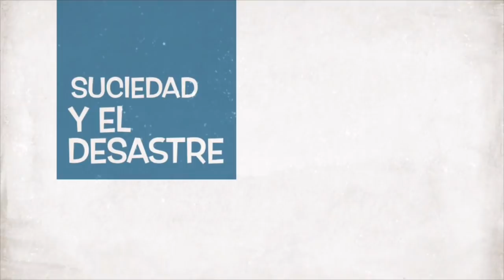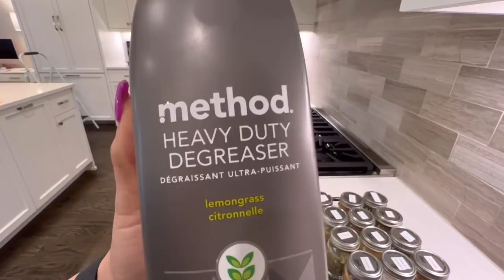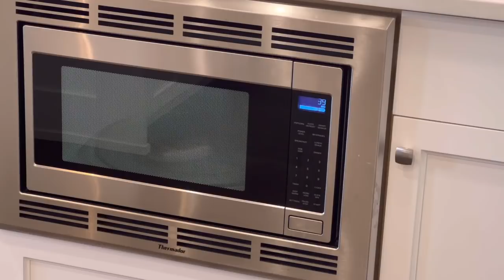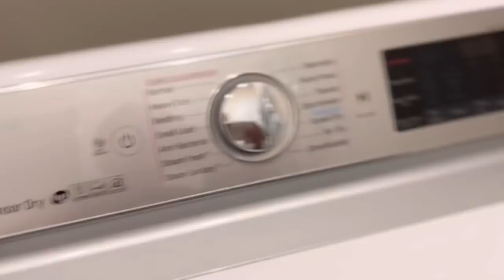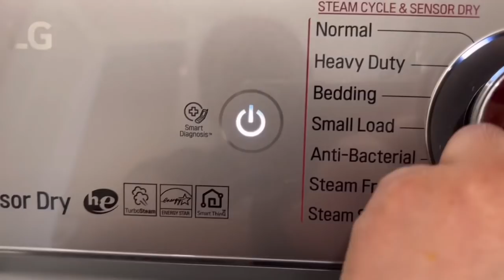✅SALIR DE TU ZONA DE CONFORT TE HARÁ DESCUBRIR HABILIDADES QUE NO IMAGINABAS TENER